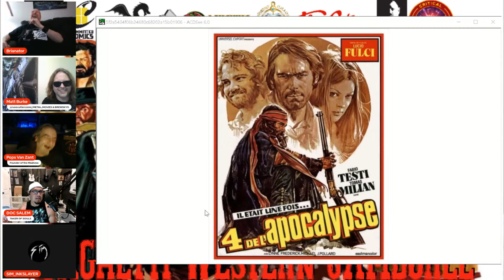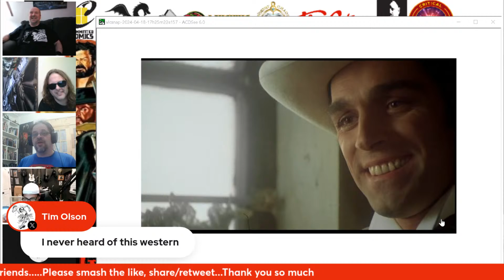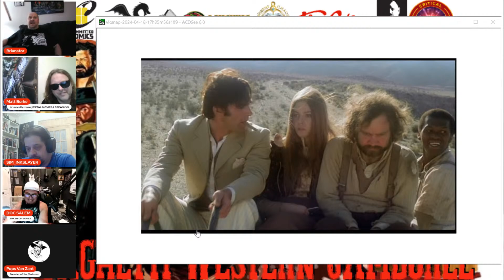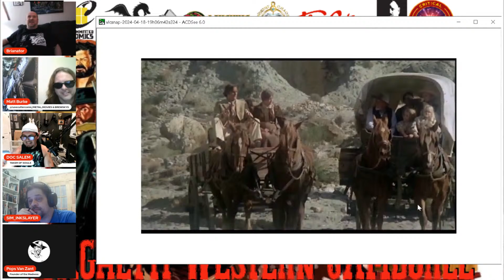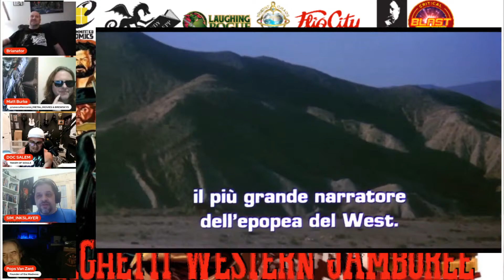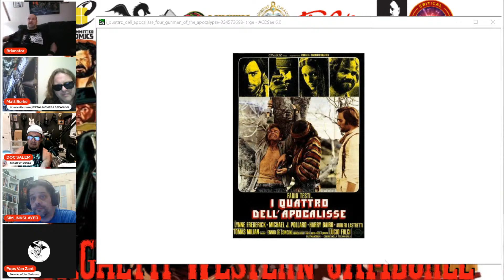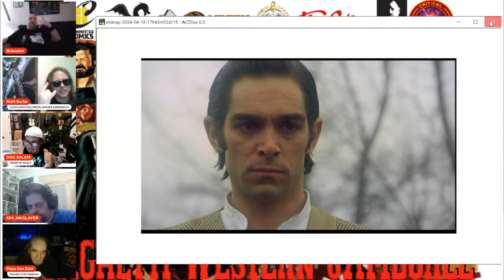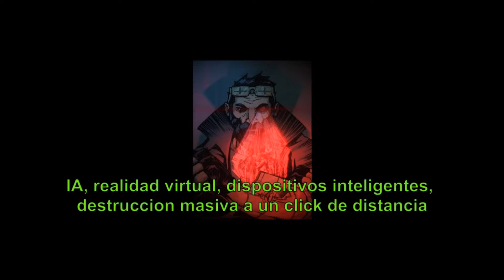Spaghetti Western Jamboree: Lucio Fulci’s FOUR OF THE APOCALYPSE (1975)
This week we’re watching one of the “Twilight Spaghettis”, this one by Horror maestro Lucio Fulci, and it contains all the brutality and sadistic violence you’d expect from the “Godfather of Gore”. and join us in the chat to discuss it!

Co-hosts and Content Creators:
Wayne Clingman
Les Lindon Garner
Jeff Bracey
Silverline Comics
Chris Brown
J.S. Earls and Mike Baron
Chuck Dixon
Flip City Magazine
Stephen B.

Referral!!